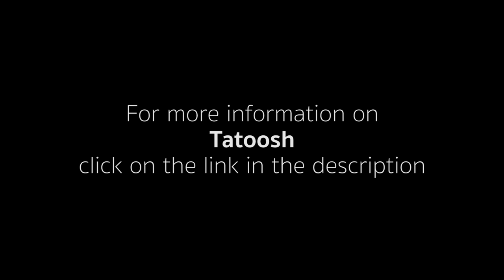Tatoosh - A beautiful 80' ketch and her history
To learn more about this boat and contact the broker please follow this link

80' Ketch (24.38m)

Built in 1961 by the well respected Vic Franck Boat Company in Seattle, WA. Exceptional construction of 2” Alaska yellow cedar planking, Everdur bronze fastenings and bronze floors. Designed by Ben Seaborn with project consultation and sail plan/rig by Sparkman and Stephens. Caterpillar D-333 diesel, 700 gal fuel, 600 gal water, watermaker, 10kw genset. Three large staterooms with two full heads aft, separate crew quarters forward. Spacious U-shaped cockpit, large deck house salon offers excellent visibility. Designed and built for the Boeing family, then owned by movie actor Peter Fonda, current owner has enjoyed ocean sailing adventures for the past 25 years, most recently a cruise to Tahiti and back to San Diego (2014).